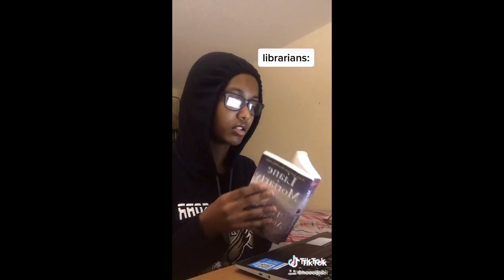Tik Tok the Best of Hooodjabi (mfaz) Part 3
Best of Hooodjabi (mfaz) tik tok compilation part 3.